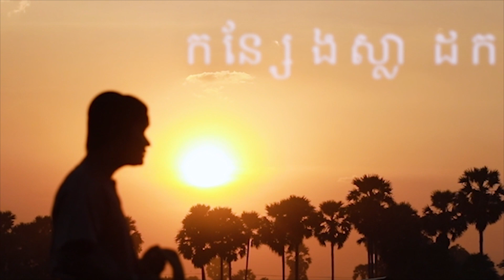កន្សែងស្លាដក់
បទ កន្សែងស្លាដក  ម្ចាស់ដើមលោក តាសុីនសុីសាមុត ច្រៀងឡើងវិញដោយ លោក ឯក សុីដេ